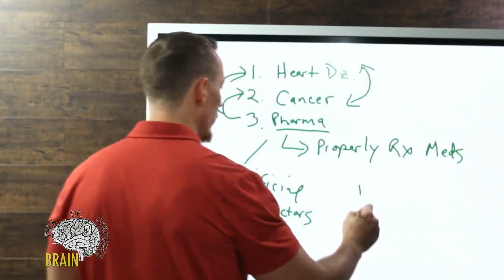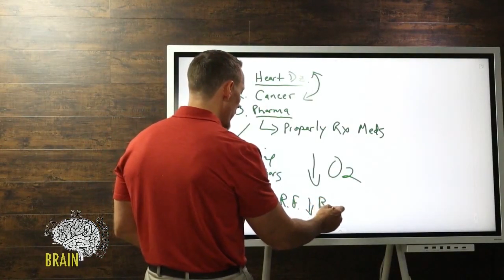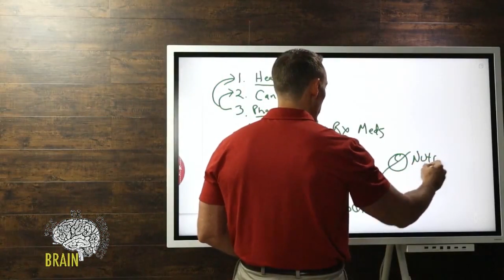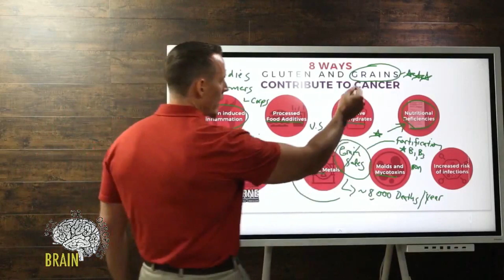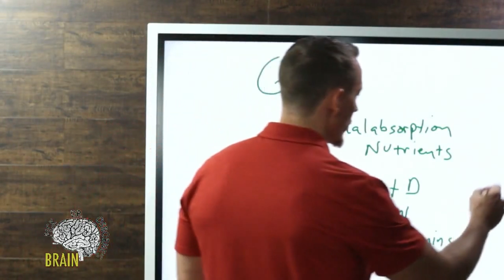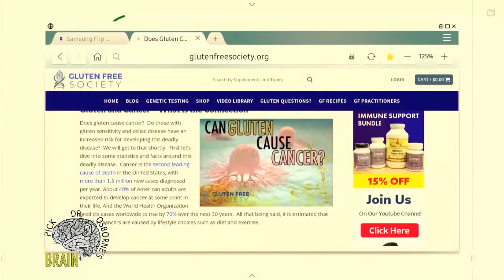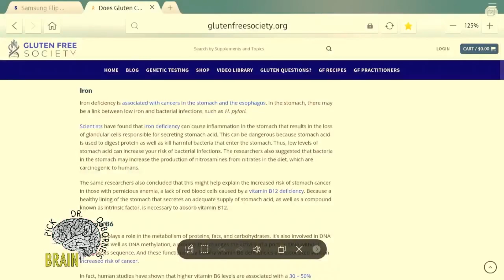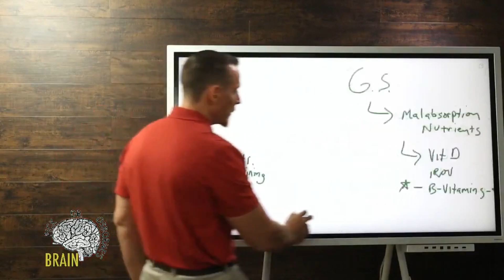Mmmmm...tastes like death! The connection between gluten and cancer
Research has shown an increased risk of developing cancer for those with gluten sensitivity who fail to follow a strict gluten free diet. For cancers of the mouth, esophagus and pharynx, there was a 22.7% increased relative risk. For lymphoma, there was a 77.8% increased relative risk.

Other research studies have shown that those with celiac disease who fail to comply to gluten free dietary restrictions have an increased risk for cancers of the intestine, colon, rectum, esophagus, thyroid, pancreas, skin, liver, and stomach.

Aside from the studies that show a direct increase in cancer development, eating gluten (and grains) can also contribute to many cancer risk factors. So let’s take a closer look at all the possible connections.